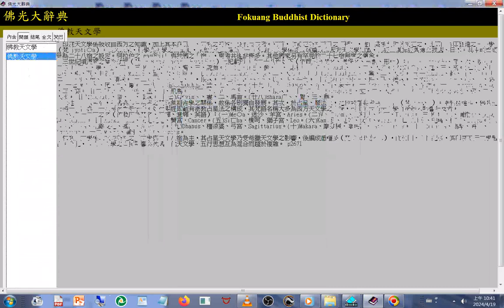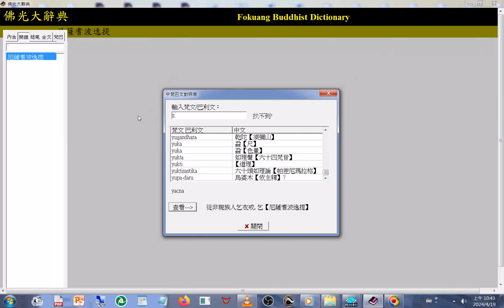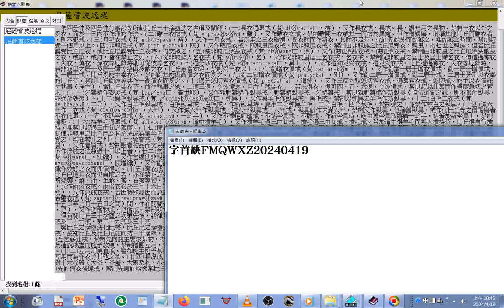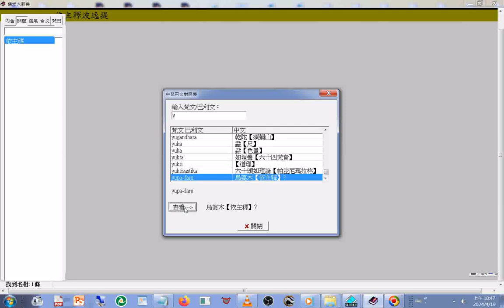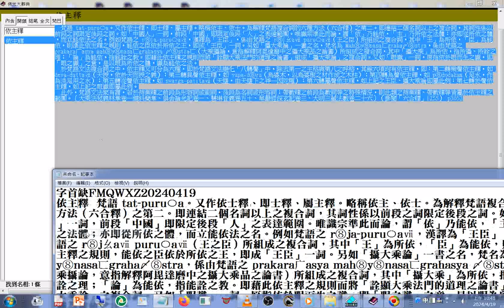字首缺FMQWXZ 中譯 資料參考#佛光大辭典 光碟 20240419#依主釋